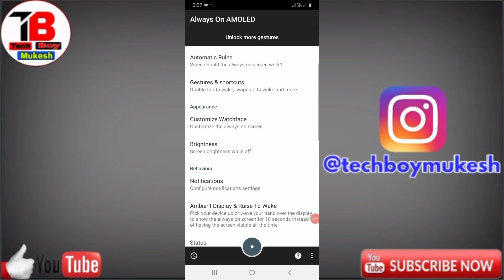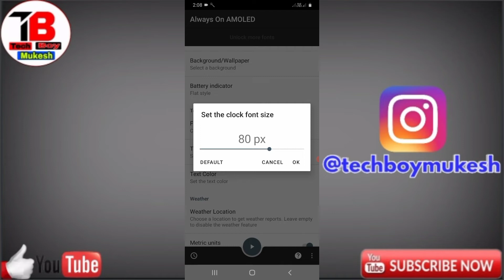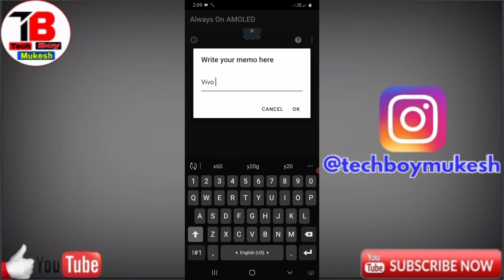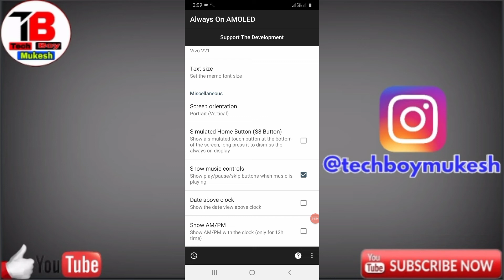Vivo V21 Main Lockscreen Par Apna Name Kaise Likhe | Vivo V21 Always On Display Name